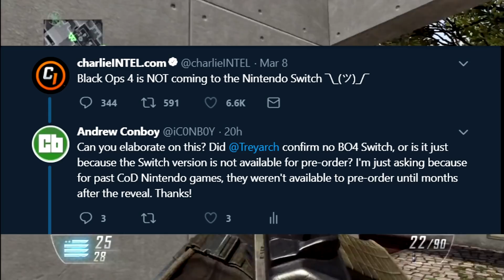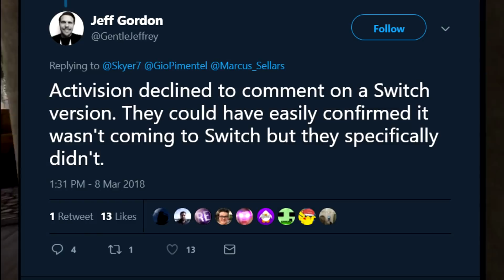Black Ops 4 Confirmed! But No Nintendo Switch... Yet? - Black Ops 2 Wii U Gameplay!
No Switch version announced for Black Ops 4 yet, but Activision declined to comment. Sound familiar?

Video uploaded by iC0NB0Y